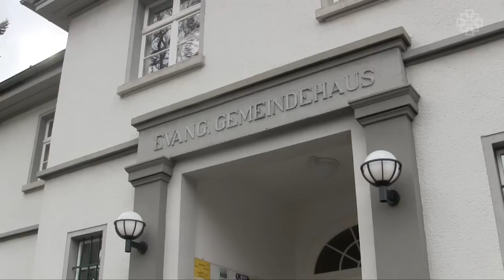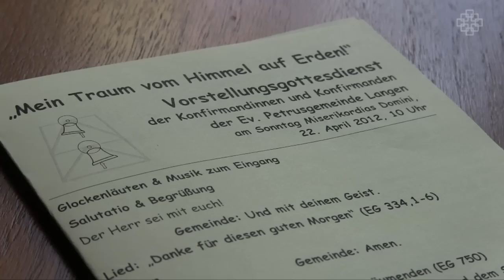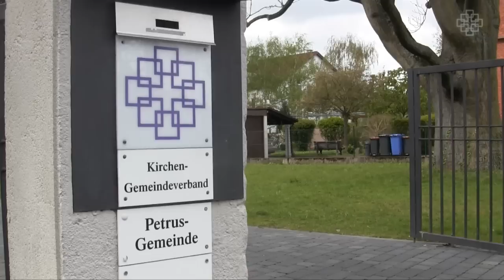Wieviele Pfarrer braucht die EKHN?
Die Synode der Evangelischen Kirche in Hessen und Nassau berät über das neue Pfarrstellenbemessungsgesetz. Hinter diesem komplizierten Namen steckt die Frage, wieviele Pfarrstellen eine Gemeinde zugewiesen bekommt.
In Zukunft werden das wohl weniger sein - denn bis 2025 könnte jede vierte Pfarrstelle gestrichen werden, so sieht es der Entwurf für das Gesetz vor. Jetzt muss das Kirchenparlament darüber entscheiden - Beobachter rechnen mit einer kontroversen Debatte.
Die Frühjahrstagung der Synode in Frankfurt am 27. April behandelt das Gesetz in erster Lesung.